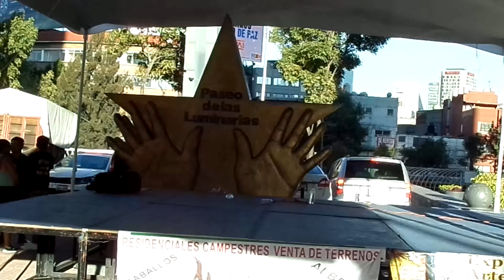MIGUEL ALEJANDRO 7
EXPO MOLE Y ARTESANOS EN PLAZA GALERIAS DE LAS ESTRELLAS.